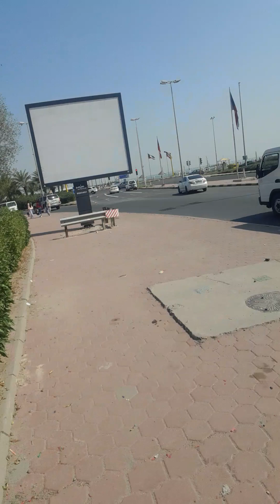Part1:unang pagkikita#kainan sa seaside#Jadcasschannel